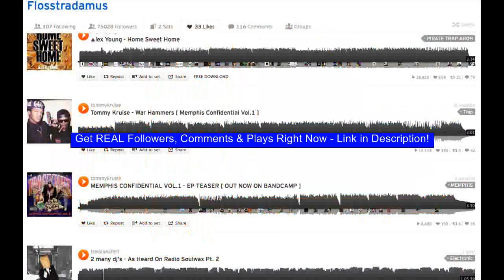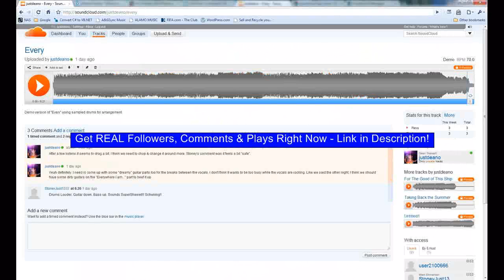Autoerotique - Wtf (K-Mac Trap Remix) [Trap Remix]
Get REAL Comments, Followers, & Plays for FREE Trap Remix rap trap music playlist trap music remix best trap music best trap remix wobblecraftdubz trap music mix trap music hd Trap Music HD trap playlist Flosstradamus besttrapmusic flosstradamus this is trap trapmusic hd alltrapmusic instrumental trap music TrapNetwork wobblecraft trapandbass trapmusichd trap remix Trap Music trapnation candylands TrapMusicHD best trap Trapstyle gLAdiator trapmusic gangsters TrapMusic trapmedia chillstep trapmania trapstep Skrillex Trapstep spaceman festival ukfmusic jeffrees trapdoor paradise afrojack drumstep dubstep shake trap hd Network hardwell carnage borgore dupstep brostep Dubstep decent baauer harlem mixing Music music trap Mix Young Hucci Heavy riley kanye salva grime tnght all Alex Bass west beef hip hop remix ukf raf mad lun run fwb